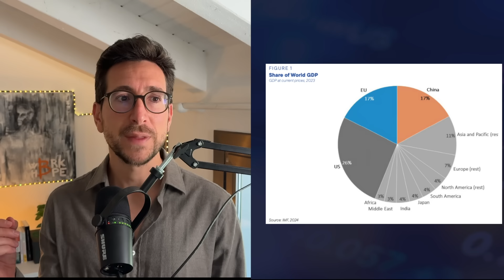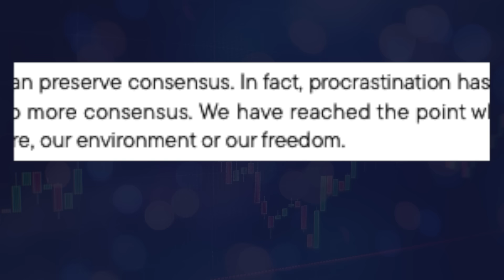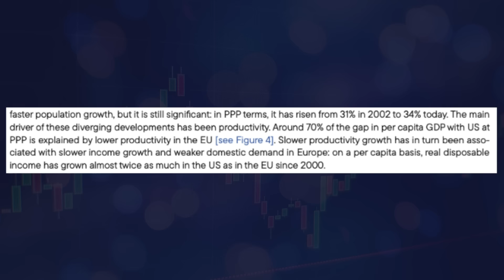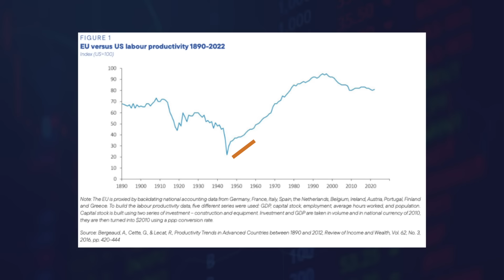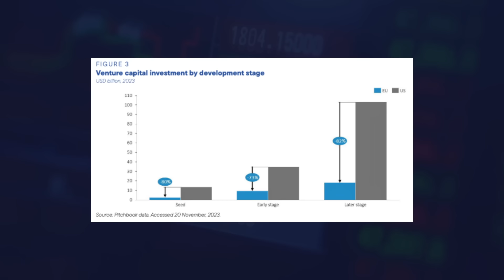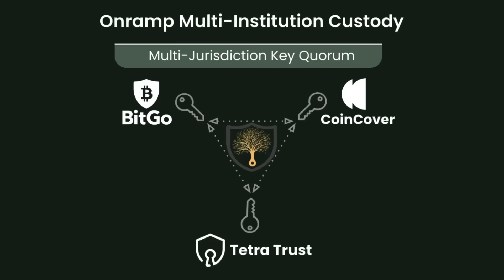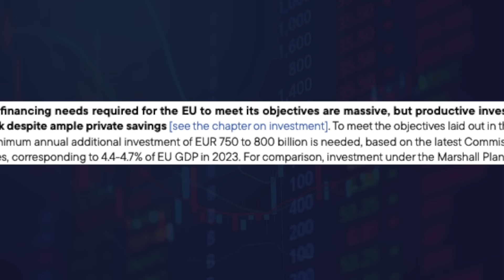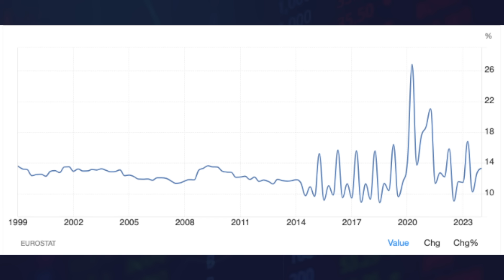Mario Draghi intenta salvar la Unión Europea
• ¿Buscas un monedero seguro para tu bitcoin? Yo recomiendo Bitbox.

• ¿Quieres custodia profesional para tu bitcoin? Te recomiendo el sistema que ofrece Onramp: controla tu bitcoin y externaliza su custodia.
Usa este enlace para obtener 250$ de descuento o usa el CÓDIGO: UPSB

CÓDIGO 10% DTO.: ALBERTOMERA

• ¿Eres un autónomo o tienes un pequeño negocio? Si te interesa bitcoin para tu empresa, escríbeme a y verás que es mucho más fácil y barato de lo que dice tu gestor.